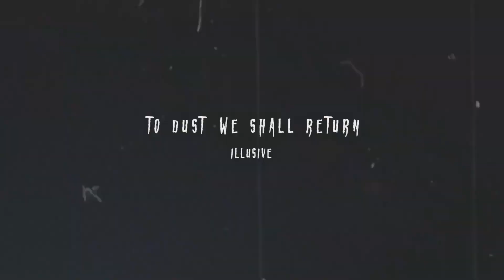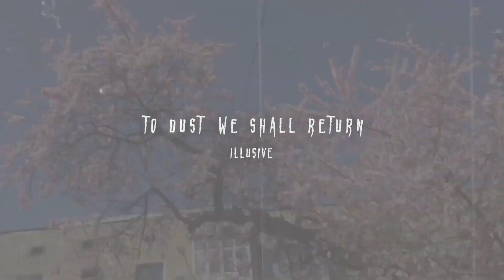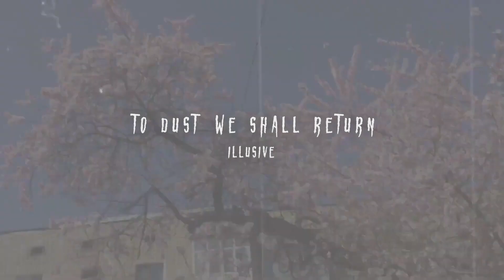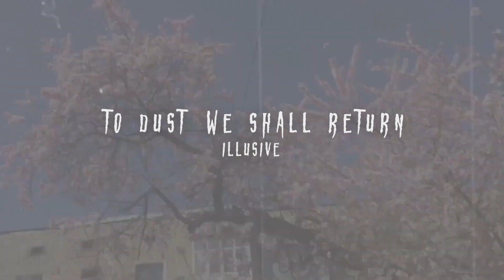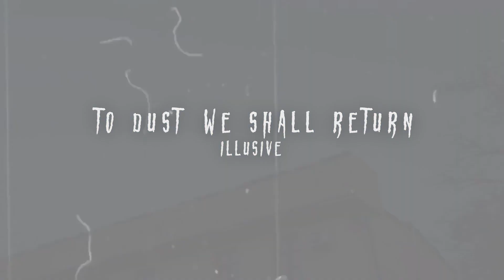[FREE] "to dust we shall return" | Depressing Dark Piano Type Beat (prod. ILLUSIVE)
ONLY FREE FOR NON-COMMERCIAL USE. (MUST ALWAYS GIVE CREDITS IN TITLES "(prod. ILLUSIVE)")
YOU MUST PURCHASE A LEASE TO USE THIS BEAT FOR COMMERCIAL USE.